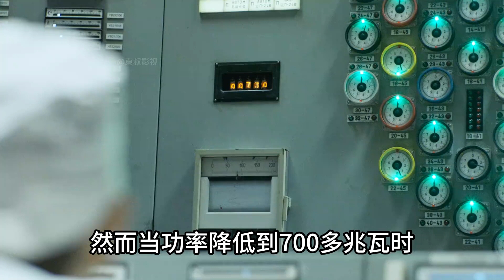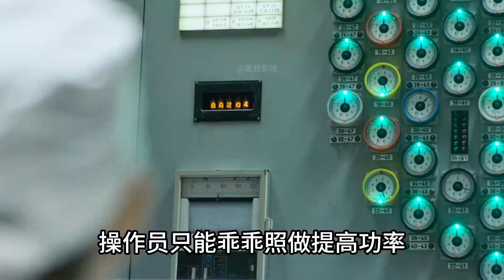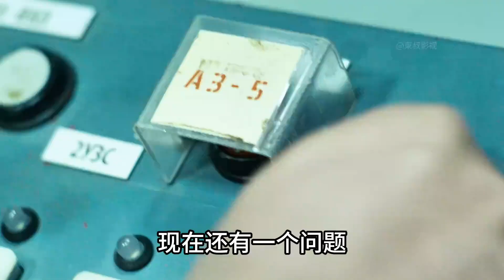好人有好報，害人終害己